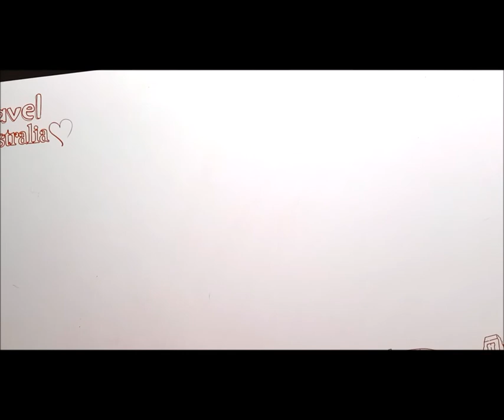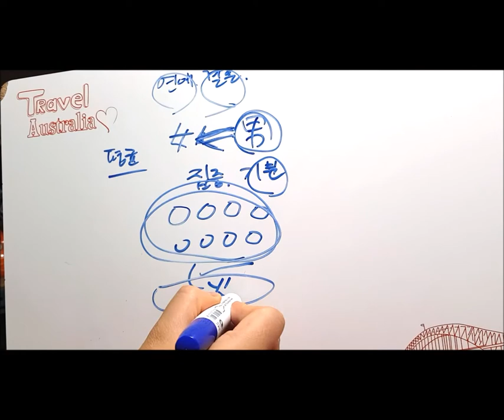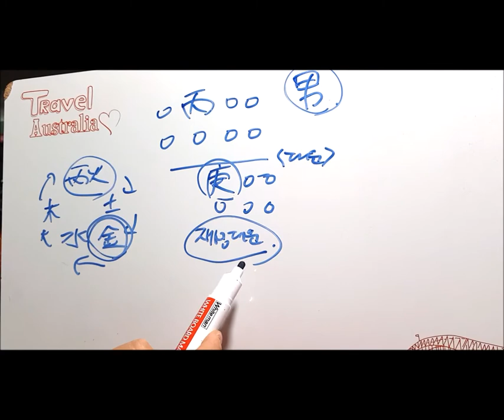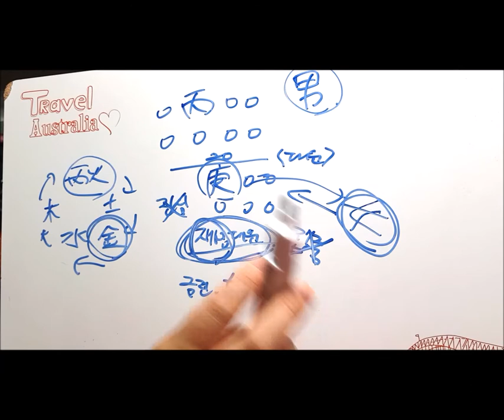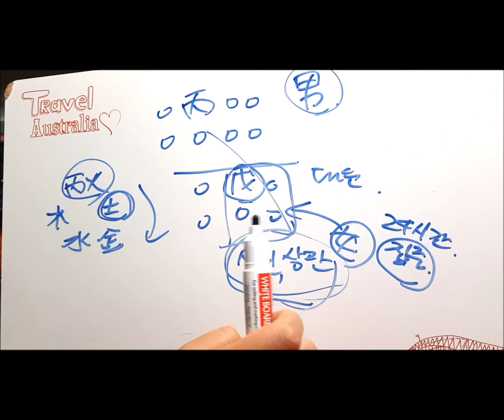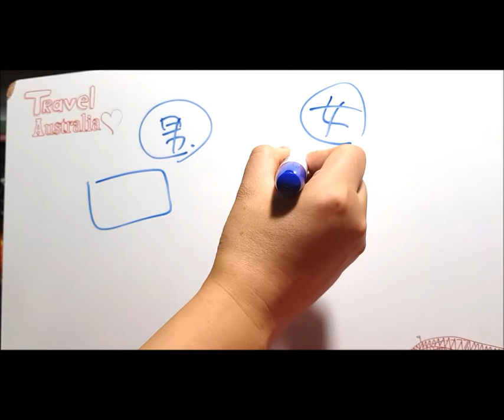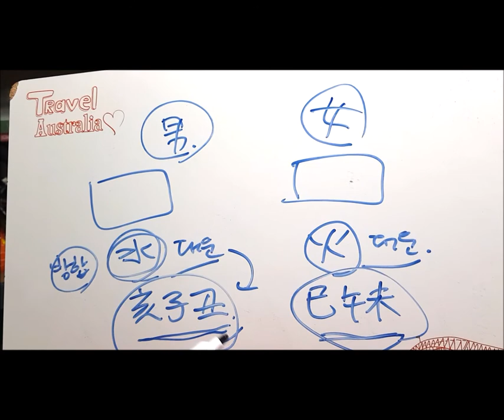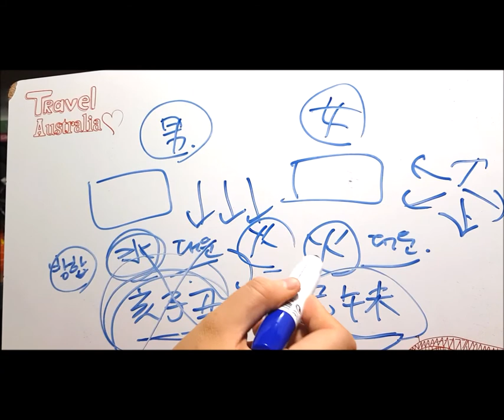합충없이 진짜 궁합보는 방법